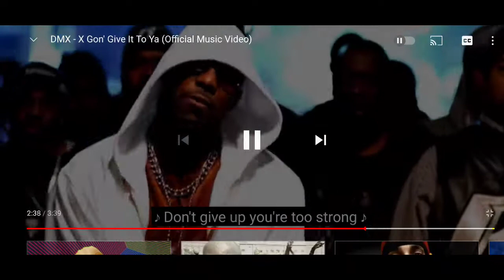legend of rap DMX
they don't know who we be looking song it's life for fucking with the enimy. the most popular galleries DMX song